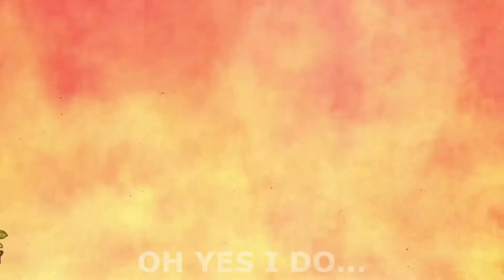Love is all around (Cover)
Sir Rhoy, DJ and I decided to cover this lovely song for Valentine's Day.

Original Music: Love is All Around by Wet Wet Wet